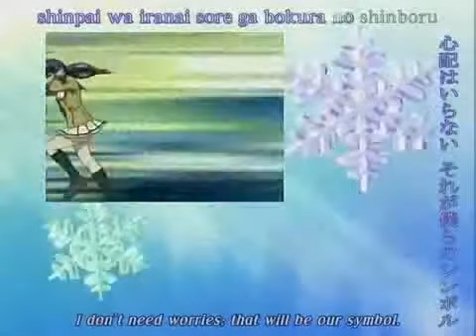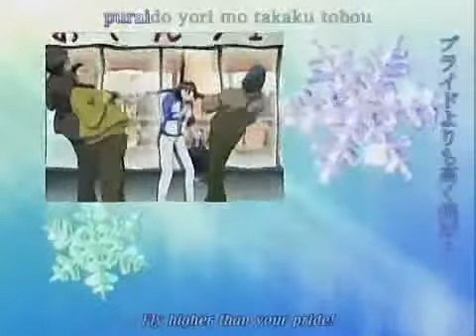Ginban Kaleidoscope-English Dub-Episode 12 Part 2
"Cinderella"